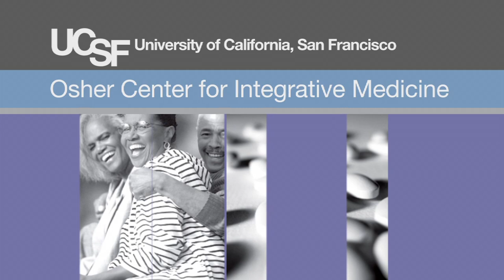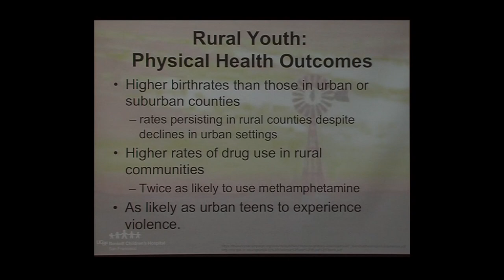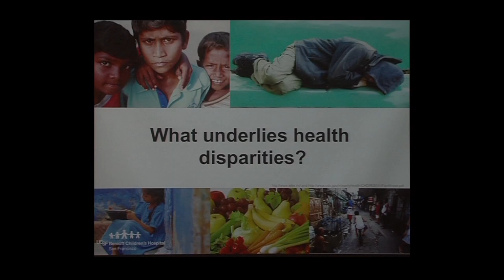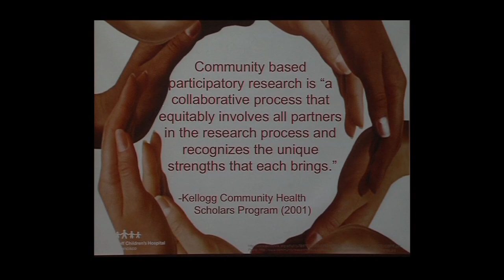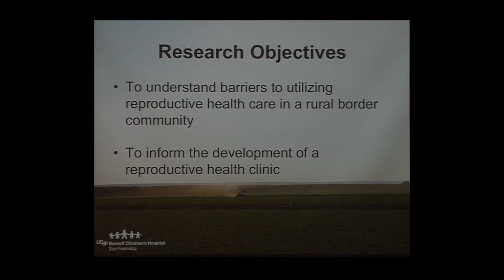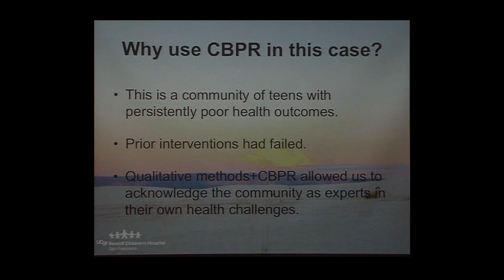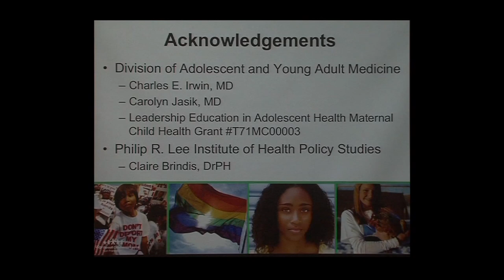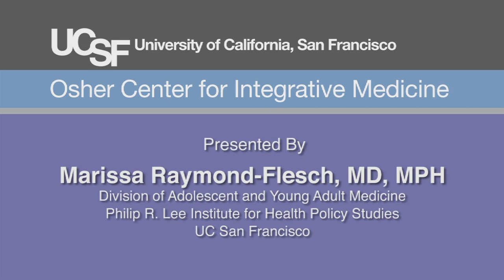Maximizing Health Care for Underserved and Marginalized Youth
Dr. Marissa Raymond-Flesch, UCSF Division of Adolescent and Young Adult Medicine, focuses her research on access to care for adolescents and young adults with a particular interest in in improving reproductive health access for minority and border communities. She is especially interested in using community-based participatory research to bring health care and health education into these underserved communities. Recorded on 10/29/2014. Series: "UCSF Osher Center for Integrative Medicine presents Mini Medical School for the Public" [1/2015] [Health and Medicine] [Show ID: 28888]